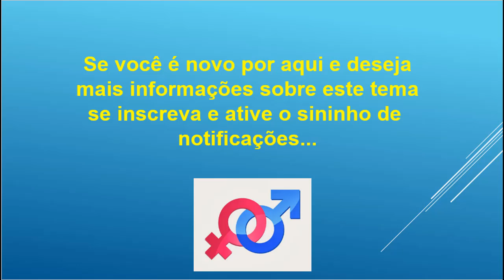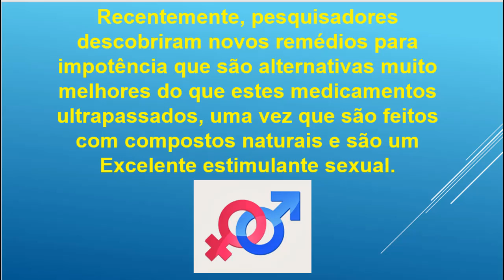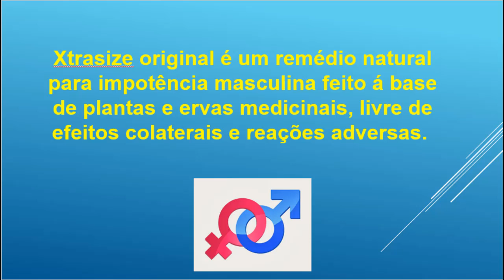IMPOTÊNCIA SEXUAL, Como Tratar sem Remédios em Casa - Veja a Receita Natural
Conheça a cura!

A Cura da impotência do homem é um dos principais fatores que ocasionam o fim de milhares de relacionamentos, Pensando nisso, decidimos criar este espaço no youtube com o objetivo de ajudar homens de todas as idades a vencerem a disfunção erétil de forma 100% natural e comprovada.

Remédio para Impotência: Especialistas revelam o que há de mais novo e eficaz para acabar definitivamente com problemas de ereção, confira o artigo!

A impotência masculina é considerada a incapacidade que o homem apresenta de iniciar e/ou manter a ereção do pênis por tempo suficiente para que aconteça as relações sexuais. De uma forma geral a impotência sexual é conhecida como disfunção erétil, uma vez que diferentes motivos podem causar problemas de ereção.

remédio para impotência masculina
Dessa forma a disfunção erétil pode ser relacionada com a ejaculação precoce, a falta de libido, problemas de ereção e dificuldades para ejacular.

Ao longo dos últimos 20 anos surgiu uma vasta lista de remédios para impotência masculina, porém muitos desses medicamentos têm efeitos colaterais graves e muitas contraindicações. Além disso, o uso desses produtos pode ser fatal em certos casos.

Entretanto, recentemente com a chegada de novas terapias alternativas como o uso de remédios naturais para tratar a impotência sexual masculina, uma solução natural, saudável e eficaz chega ao Brasil.

Índice dos Tópicos
Remédio Natural para Impotência Masculina
Remédio Natural para Impotência bate recorde de vendas nos EUA e agora chega no Brasil com Fórmula Inovadora capaz de proporcionar Ereções Diárias!

Problemas de Ereção
Nos dias de hoje à procura por remédio para impotência masculina é grande. Isso porque, é fácil correlacionar saúde sexual com a qualidade de vida. Dessa forma a disfunção erétil, mesmo que não cause riscos de morte às pessoas, traz muitos problemas não desejados, causando problemas no relacionamento e a autoestima.

Se esse problema persistir a pessoa que apresenta impotência pode desenvolver depressão. O ideal é que indivíduo com problemas de ereção procure um médico especialista, que irá indicar o melhor remédio para impotência masculina em cada caso específico.

É importante mencionar que a maioria dos remédios para impotência vendidos na farmácia não tratam as causas da disfunção erétil, passado o efeito do medicamento no organismo a dificuldade de ereção permanece.

Cabe destacar que nem toda dificuldade relacionada a ereção é considerada impotência, só poderá ser considerada disfunção erétil se o homem for incapaz de manter ou ter ereções em 75% de suas tentativas. Casos esporádicos de ereção fraca é completamente normal, acometendo todos os homens nas mais variadas idades.

Outra questão que precisa ser levantada na hora de escolher o melhor remédio para impotência sexual masculina é diferenciar falta de libido de disfunção erétil. Na falta de libido a ereção não chega a ocorrer, devido a uma falta de interesse sexual. Já quando falamos de disfunção erétil o homem sente tesão/desejo sexual, entretanto não consegue iniciar ou manter a ereção.